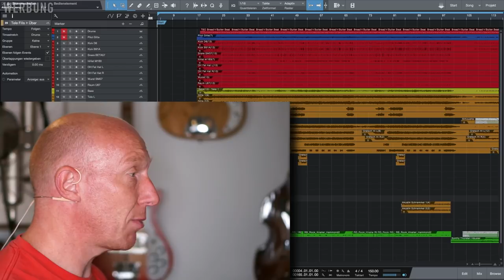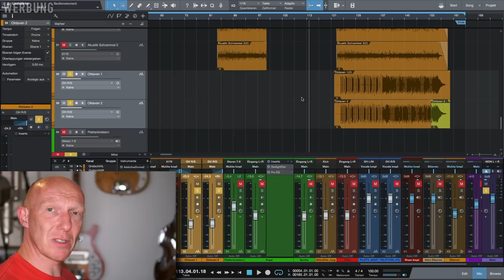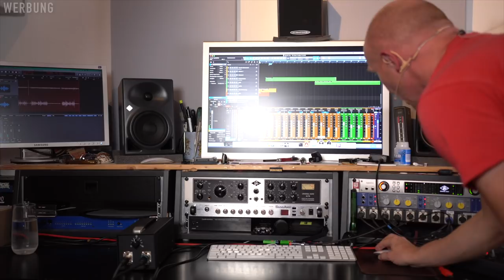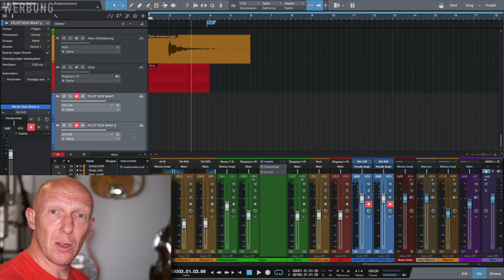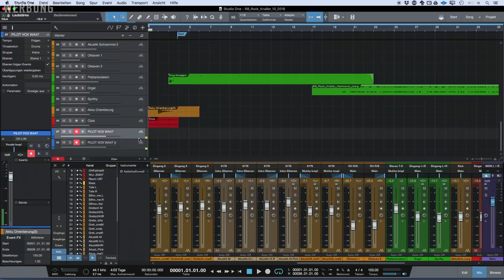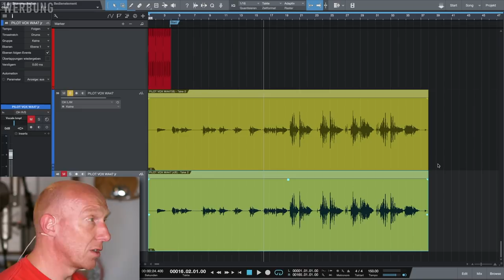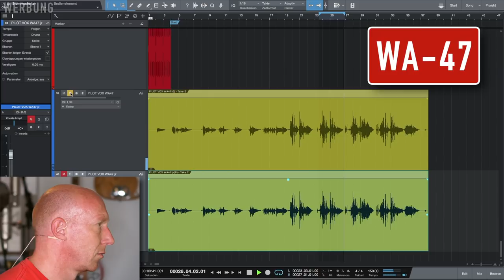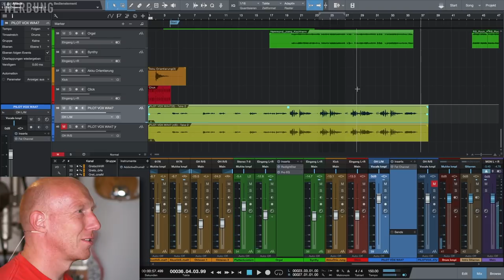Krass: Vocals mit WA-47 und WA-47 jr aufnehmen | Eigenen Song aufnehmen und abmischen | Tutorial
WERBUNG! Folge 06: Heute zeige ich den kompletten Prozess, wie ich mit den Warm Audio Mikrofonen WA-47 und WA-47jr testhalber die ersten Vocals aufnehme.